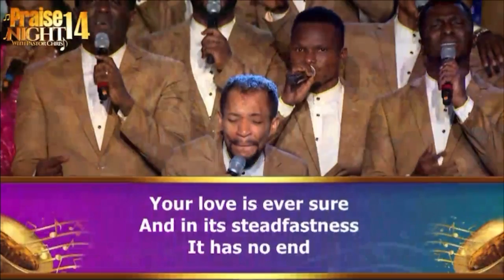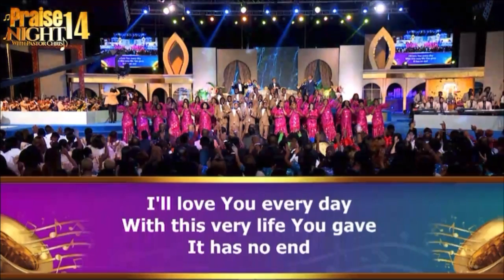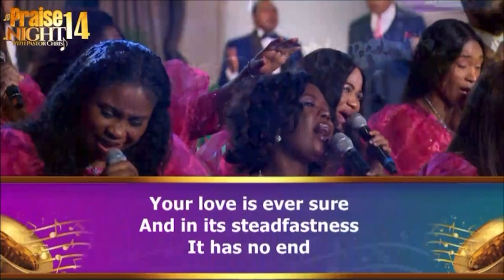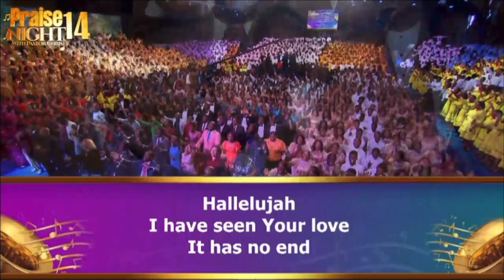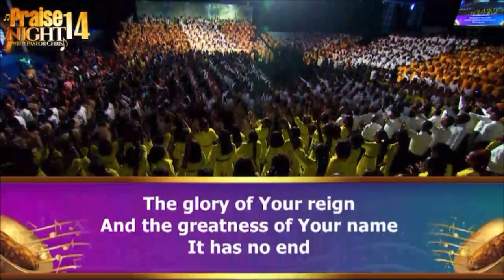PRAISE NIGHT 14 || LOVEWORLD SINGERS - NO END